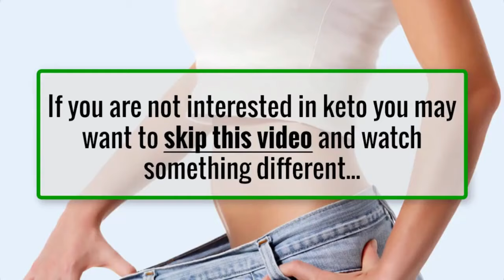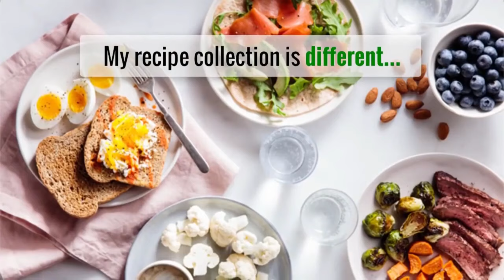Keto Recipes For Free | The Ultimate Keto Diet Meal Plan With Proven Results - KetoDiet247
Hello, Everyone👏 Welcome to the KetoDiet247 Channel.  I'm back with another amazing video. Today, I'll be talking about a fascinating topic. In this, we are going to The Keto Recipes For Free | The Ultimate Keto Diet Meal Plan With Proven Results - KetoDiet247

🟡Are You Currently On A Keto Diet? Or Considering To Start One?

YOU WILL GET ACCESS TO...

✔️ 30-Day Keto Meal Plan

✔️ Complete Keto Food List

✔️ 77  Keto Dessert Recipes

✔️ 100 Keto Carb Recipes

⏺If you're looking to try out the ketogenic diet and are in search of delicious and satisfying meal ideas, look no further than these free keto recipes. The keto diet is a high-fat, low-carb diet that forces your body to burn fat for fuel instead of carbohydrates. It has been shown to help with weight loss, improve insulin sensitivity, and even reduce the risk of certain diseases.

🟢This ultimate keto diet meal plan includes a variety of breakfast, lunch, dinner, and snack options, all designed to keep you feeling full and satisfied while sticking to your keto goals. From creamy cauliflower soup to savory chicken and broccoli stir-fry, there's something for everyone in this collection of recipes.

✅RELEVANT SEARCH🔎
⏹Easy and Delicious Keto Recipes for Free
⏹Healthy and Affordable Keto Meal Prep Ideas
⏹Keto Breakfast Recipes: Start Your Day Right
⏹Proven Results: Keto Diet Meal Plan for Beginners